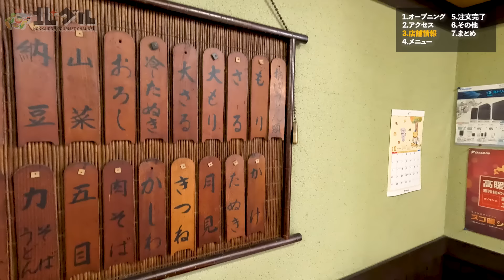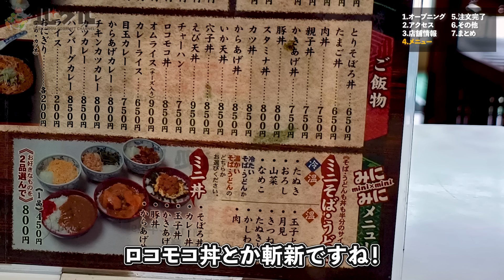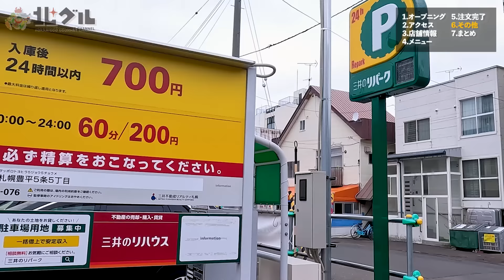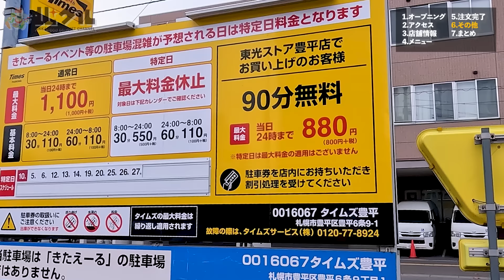【豊平区ランチ】丼ものを頼むとお蕎麦が付いてくる！それも軽く1人前！デカ盛りでも有名な人気蕎麦店「そば処 更科」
今回は豊平区学園前エリアで人気の老舗蕎麦店「そば処 更科」さんをご紹介します！
コチラのお店は、お蕎麦にはおにぎりが、丼ものにはミニ蕎麦がサービスでついてくることで人気です。
またミニ蕎麦は「ミニ」といっても、お店がお店なら軽く1人前くらいありそうなボリュームがまた魅力！
全体的にニーズナブルな価格帯、ケンタッキーくらい大きな唐揚げ、エベレストと称し2㎏までチャレンジできるお蕎麦、と他にもいろんな良さが満載です。
皆さんも是非、この更科さんでお蕎麦をお腹一杯楽しんでみてください！

➖店舗情報➖
店名　そば処 更科
住所　札幌市豊平区豊平3条7丁目3-21 ニューライフ豊平 1F
最寄　学園前駅（札幌）から494m
営業　11:00 - 15:00
定休　日曜・祝日

➖ 目次 ➖
0:15 オープニング
0:34 アクセス
0:47 本日の店舗
1:30 メニュー
2:35 いか天丼
3:45 からあげ
6:26 その他
7:22 まとめ